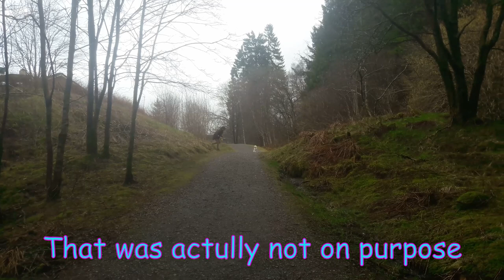Markus and Sondre's day out 2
The boys are finally back after 2 years

Just saying, this was recorded before the quarantine demands.